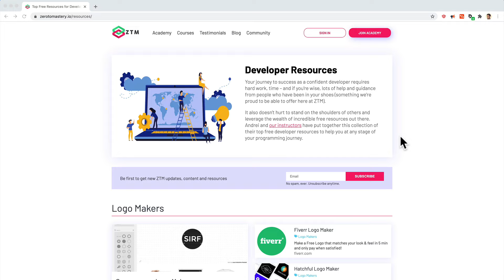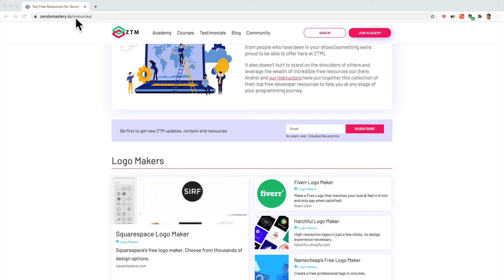Web & Mobile UI UX Design Full Course with Figma & more || lesson 004 || Fake academy